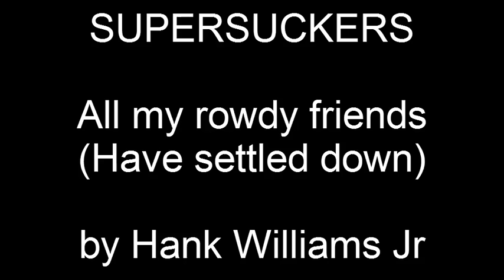Supersuckers - All My Rowdy Friends (have settled down)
From the album Holdin' The Bag (2015)
Original from Hank Williams Jr